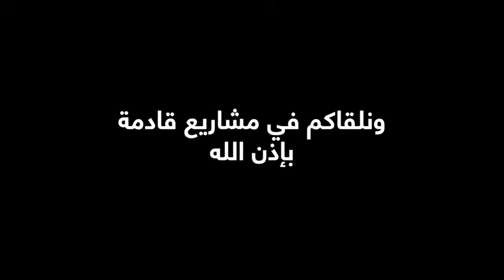جمعية إحياء التراث الإسلامي/ معايدة لشعب الكويت وأهل الخير/حملة سباق الخير/العشر/ذي الحجة١٤٤١ه/٢٠٢٠م